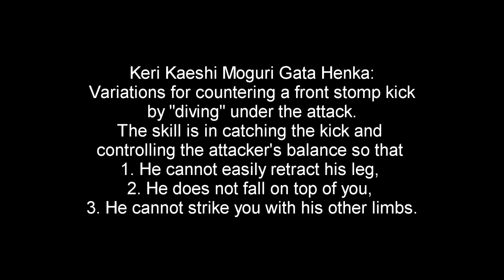Bujinkan Budo Taijutsu - Keri Kaeshi Moguri Gata - Dai Shihan Felix Diaz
Variations for defending against a front stomp kick using Moguri Gata.